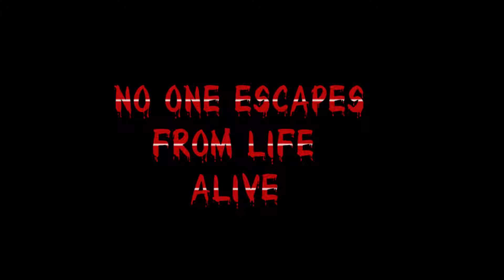Trailer Ep 5 |Buddha Purnima ko Raat | एक साँचो विचित्र प्रेम कथा | Official Trailer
Buddha Purnima ko Raat Part 5 | Official Trailer

The next episode just got bigger as this new episode is an associated collaboration of X-Talent Tree with creators & moderators of I Love Darjeeling & Unique Official to bring up the ultimate quality of the series.
Director & Story - Prashant Rai (X-Talent Tree)
Asst. Director & Concept Help - Bhagya Singh (Unique Official)
Cinematographer - Fardin Sheikh (I Love Darjeeling)
Music Direction & Scoring - Nivangelo (I Love Darjeeling)